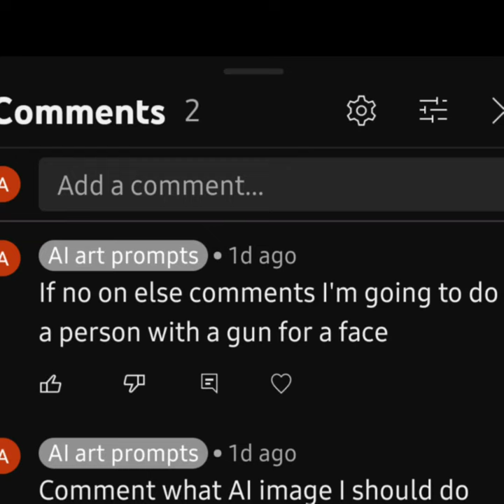Butchering gun headed man with AI image editor